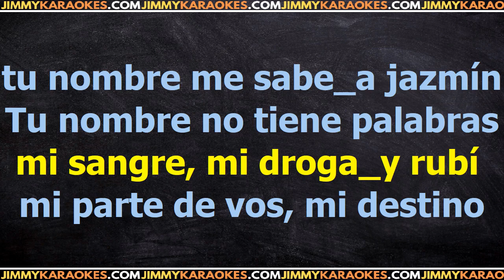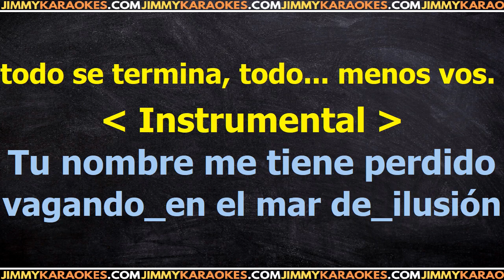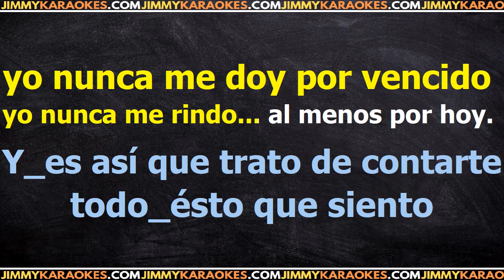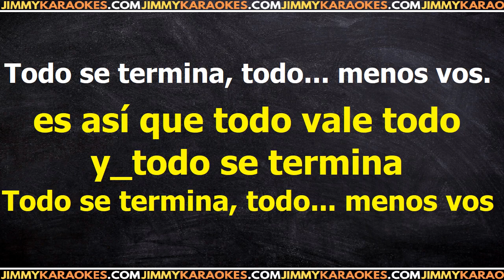Julieta Venegas Y Coti Tu Nombre PISTA KARAOKE